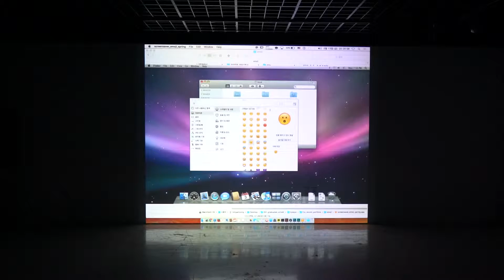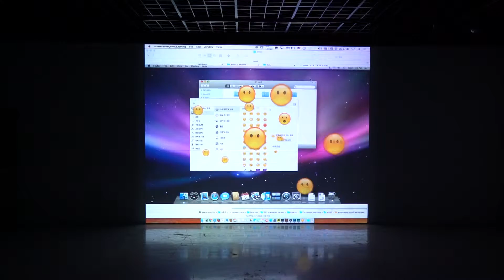Screensaver Emoji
Kyokyo